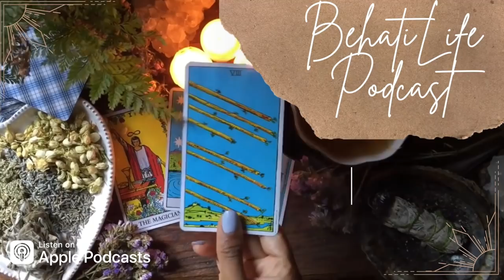Weekly Astrology Predictions- The Only Person You Need to Answer to is YOU! // NEW PODCAST IS HERE!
The New BehatiLife Podcast is here!

Jessica Alexandria
76 4th St N  Box 2165